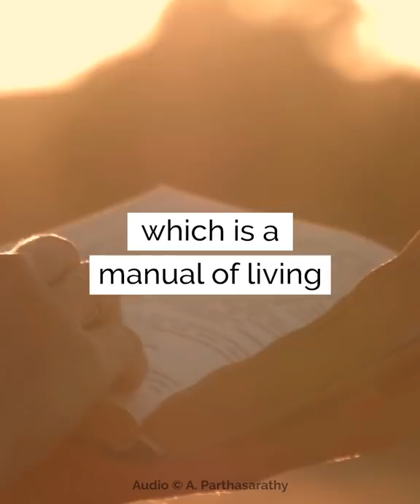Be the architect of your life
Design your destiny. Gain the blueprint of life.

Join a talk on 'Personal Rehabilitation' by Swami Parthasarathy.
Live online  I  July 26